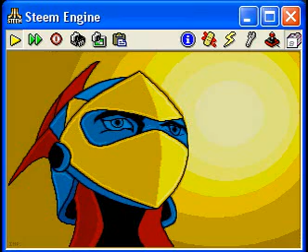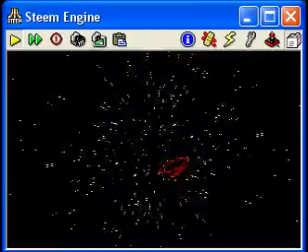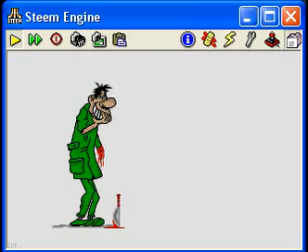Dangerous Fantaisy - Impact (Atari ST) part 2 of 2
This is part two of the Dangerous Fantaisy demo by Impact.